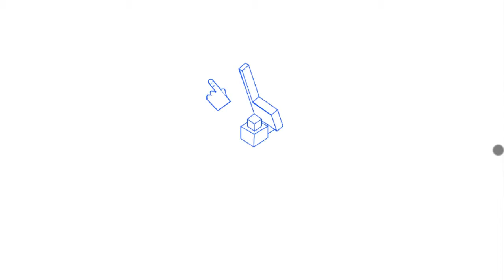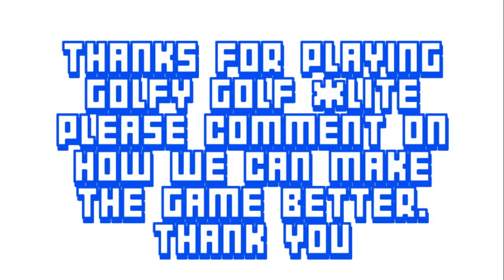Golfy Golf Lite Game | Game Walkthrough No Commentary | Golf Game Play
►Watch the full walkthrough for 'Golfy Golf Lite Game.'

Game Description: Golfy Golf puts a new spin on the classic gentleman's game. In this game, you can play against a computer, play against friends, or play alone. Across six worlds and 120 levels, you’ll pitch and put your way past menacing enemies and fiendish environmental obstacles in pursuit of par.